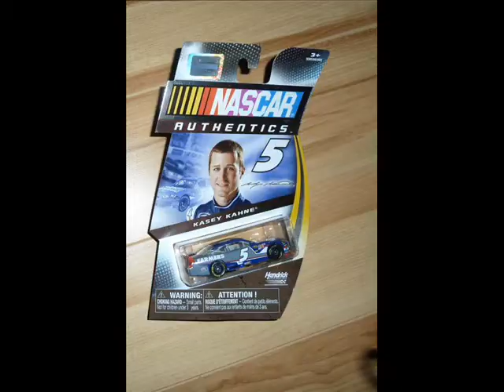New Nascar Spin Master Die-Cast 2!!!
Found all of these pics from the Spin Master Forum Page on DieCastCraZy!